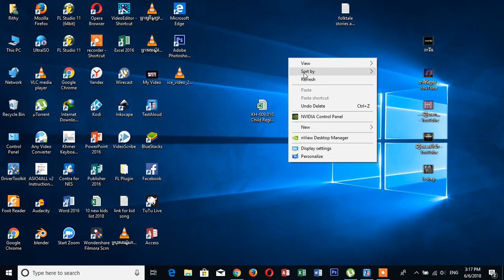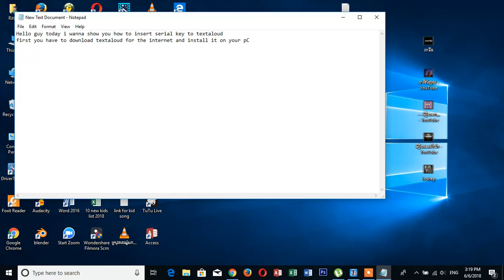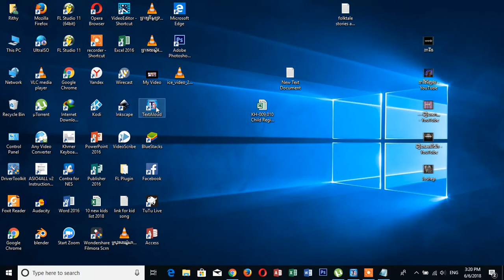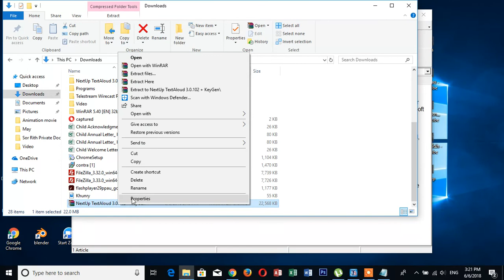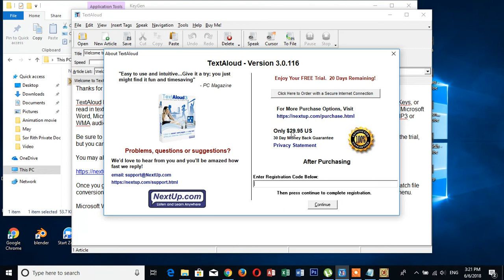How to insert serial key for textaloud working 100% 2018